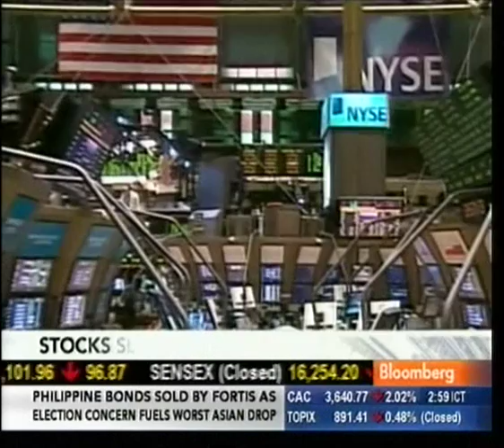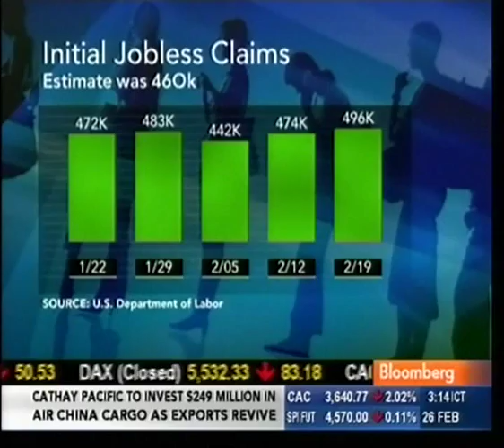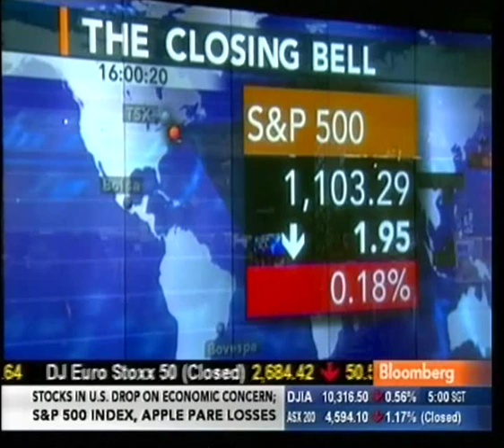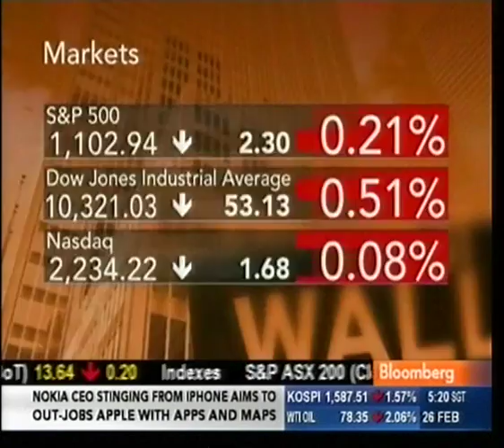Bloomberg News: "StreetSmart" (2010)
Rundown:
0:00 Open (2.59 pm);
2:39 Recap (3.29 pm);
5:10 Closing Bell (3.59 pm);
7:05 Recap (4.29 pm);
9:38 Close (4.57 pm).